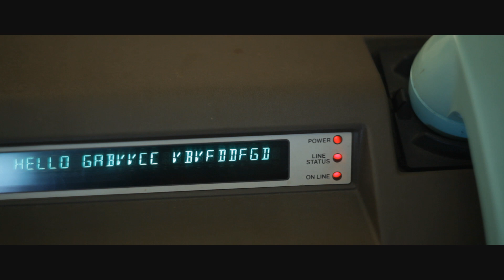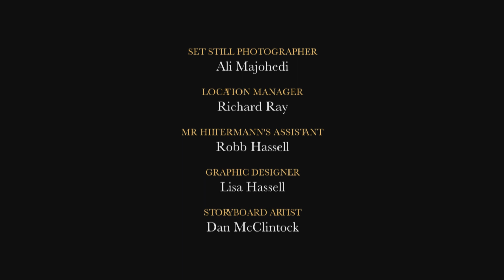"This Is Ed!!" Short Movie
Written and Directed by Bob Hiltermann